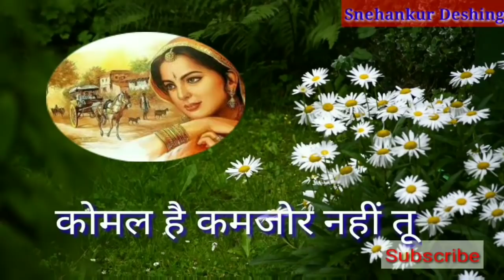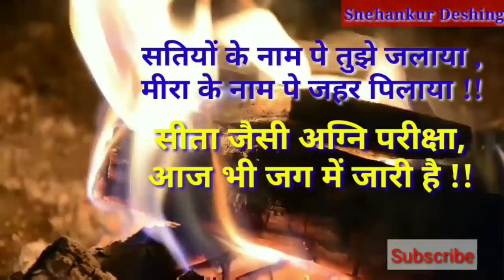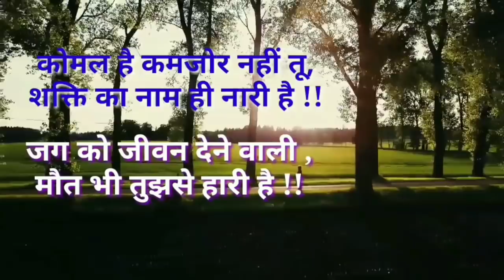महिला दिवस पर कविता /Komal Hai Kamzor Nahin /नारी सशक्तीकरण पर कविता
महिला दिवस पर कविता /Komal Hai Kamzor  Nahin/नारी सशक्तीकरण पर कविता by Snehankur Deshing
जिन नारियों का आत्मविश्वास डगमगा रहा है, जो अपने आप को कमजोर समझ रहीं हैं, वह इस गीत को पढ़कर एक जोश अपने में भर लें !!नारी लेखन का दायरा अब भी सीमित है लेकिन समर्थ लेखिका पुनिता साह ने शानदार कलम चलाई है। कोमल है कमजोर नहीं तू , शक्ति का नाम ही नारी है। जग को जीवन देने वाली मौत भी तुझसे हारी है !!
कोमल है कमजोर नहीं तू,शक्ति का नाम ही नारी है !!

जग को जीवन देने वाली ,

मौत भी तुझसे हारी है !!

सतियों के नाम पे तुझे जलाया ,

मीरा के नाम पे जहर पिलाया !!

सीता जैसी अग्नि परीक्षा,

आज भी जग में जारी है !!

इल्म , हुनर में, दिल दिमाग में ,

किसी बात में कम तो नहीं !!

पुरुषों बाले सारे ही,

अधिकारों की अधिकारी है !!

बहुत हो चुका अब मत सहना ,

तुझे इतिहास बदलना है !!

नारी को कोई कह ना पाए ,

अबला है बेचारी है !!